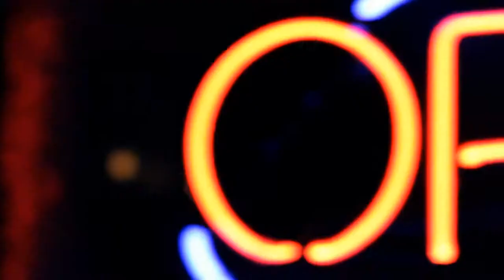Impulse Bar and Grill Promo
Promo video for Impulse Bar & Grill in Corvallis, Oregon.